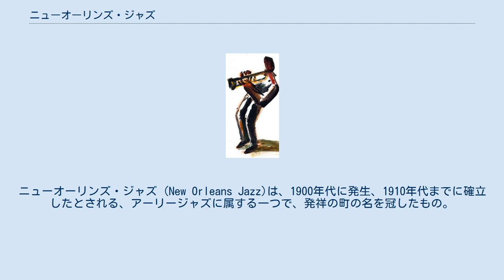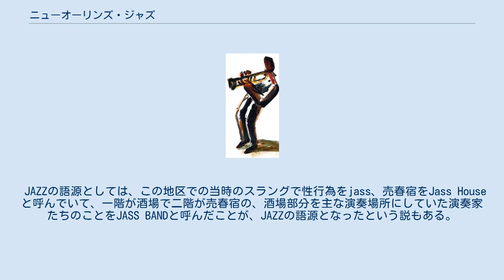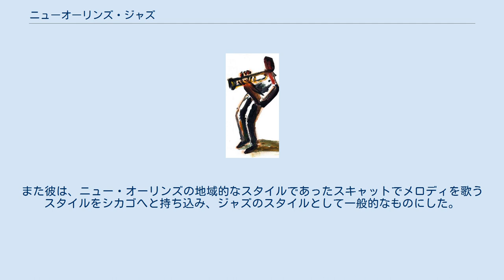ニューオーリンズ・ジャズ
ニューオーリンズ・ジャズ (New Orleans Jazz)は、1900年代に発生、1910年代までに確立したとされる、アーリージャズに属する一つで、発祥の町の名を冠したもの。
 米国南部ルイジアナ州ニューオーリンズ市（New Orleans, LA)周辺で南北戦争終了時ごろ、解放された黒人やクレオール(黒人と白人のハーフ)らで始められ、後の多様なスタイルのジャズに分かれていった音楽の一つで、以後のジャズ音楽のおおもとになった形式。コルネット（または、トランペット）、トロンボーン、クラリネットなどの3管が中心となって、集団即興演奏をおこなったジャズの演奏スタイルが、その典型とされている。
 1920年代初頭に、ニューオーリンズの歓楽街が閉鎖されたことにより、ニューオーリンズのジャズ演奏家は、シカゴ市などに流れ、活動の拠点を移すこととなる。
ルイ・アームストロングなども例外ではなかった。
しかし、彼らは、活動拠点を移しただけで、シカゴ・ジャズとは異なる。
 1940年代、音楽から遠ざかっていたニューオーリンズのミュージシャンたちがビル・ラッセルによって再発掘され、ニューオーリンズ・ジャズは再び注目を浴びる。
これを、古いジャズの復興という意味でリバイバル・ブームと呼ぶ。
日本にも戦後アメリカ文化の流入によって受け入れられ、人気を博した。
この時期のミュージシャンでは、バンク・ジョンソン、ジョージ・ルイスなどが有名である。
 ニューオーリンズ・ジャズは、他のジャンルの影響を受けて進化を続け、ニューオーリンズの町に根付いているが、ファンの高齢化などによって衰退の兆しも見える。
 JAZZの語源としては、この地区での当時のスラングで性行為をjass、売春宿をJass Houseと呼んでいて、一階が酒場で二階が売春宿の、酒場部分を主な演奏場所にしていた演奏家たちのことをJASS BANDと呼んだことが、JAZZの語源となったという説もある。
他にも「フランス語のjaserから」などと、現在でもその語源ははっきりしない。
 ルイ・アームストロングは和声的側面、リズム的側面、スタイルの発展に大きく貢献した。
「9th」や「13th」といったコードをよく用いたり、より複雑で難しいリズムのフレーズをしばしば用いた。
また、全てのパートが音楽的に同等の意味を持つアンサンブル主体のスタイルから、各楽器ごとにソロを回していくスタイルを一般的にしたのも彼である。
また彼は、ニュー・オーリンズの地域的なスタイルであったスキャットでメロディを歌うスタイルをシカゴへと持ち込み、ジャズのスタイルとして一般的なものにした。
ジャズの特徴的な要素は、このころほぼ全て完成された。